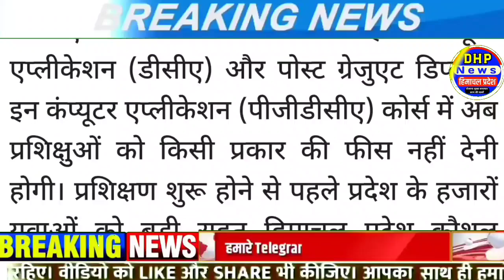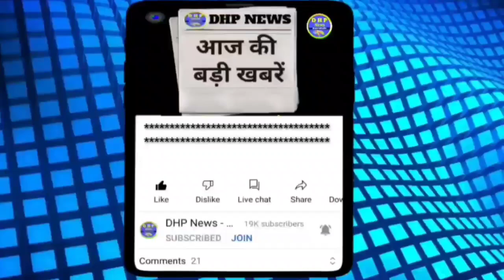🔴 हिमाचल प्रदेश: आज के 15 मुख्य समाचार | 14 june 2022 Himachal News | HP Breaking News live